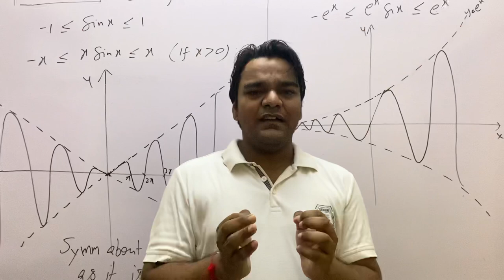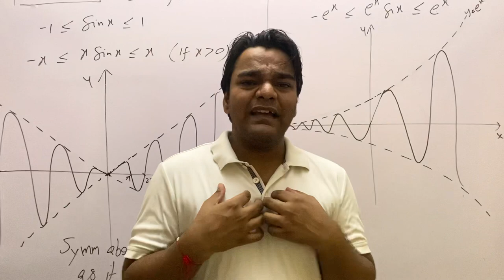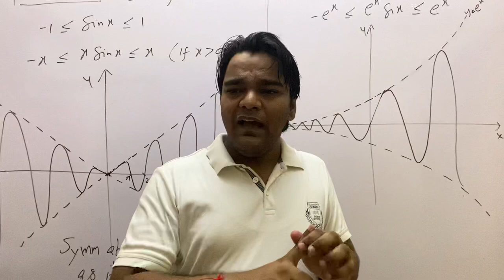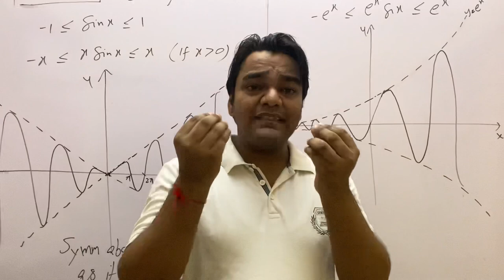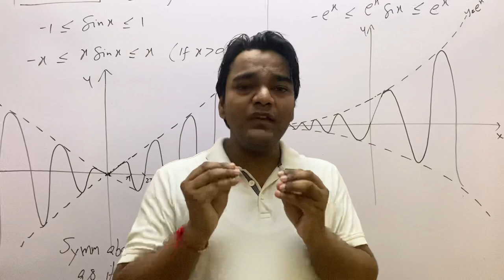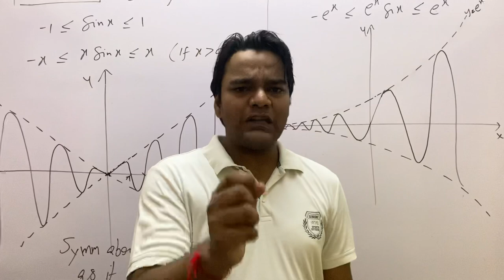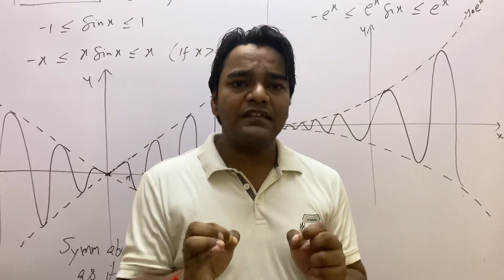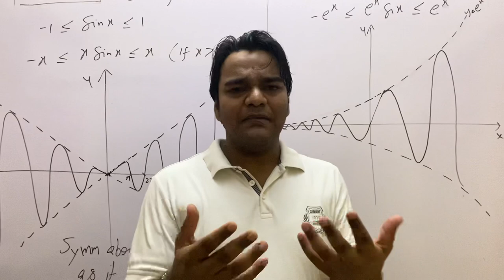15 अगस्त और बिनोद (प्यारे बच्चों और युवाओं को सन्देश)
पासे सभी उलट गए दुश्मन की चाल के
अक्षर सभी पलट गए भारत के भाल के
मंज़िल पे आया मुल्क हर बला को टाल के
सदियों के बाद फिर उड़े बादल गुलाल के

हम लाए हैं तूफ़ान से कश्ती निकाल के
इस देश को रखना मेरे बच्चों सम्भाल के
तुम ही भविष्य हो मेरे भारत विशाल के

१) देखो कहीं बरबाद ना होए ये बगीचा
इसको हृदय के खून से बापू ने है सींचा
रक्खा है ये चिराग़ शहीदों ने बाल के, इस देश को...

२) दुनिया के दांव पेंच से रखना ना वास्ता
मंज़िल तुम्हारी दूर है लम्बा है रास्ता
भटका ना दे कोई तुम्हें धोखे में डाल के, इस देश को...

३) ऐटम बमों के जोर पे ऐंठी है ये दुनिया
बारूद के इक ढेर पे बैठी है ये दुनिया
तुम हर कदम उठाना ज़रा देख भाल के, इस देश को...

४) आराम की तुम भूल भुलय्या में ना भूलो
सपनों के हिंडोलों पे मगन होके ना झूलो
अब वक़्त आ गया है मेरे हँसते हुए फूलों
उठो छलाँग मार के आकाश को छू लो
तुम गाड़ दो गगन पे तिरंगा उछाल के, इस देश को...